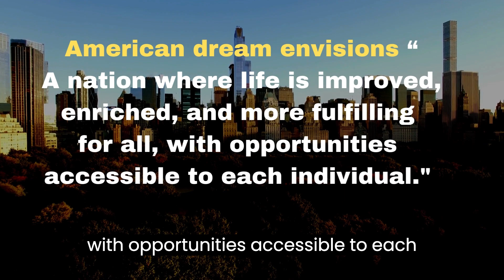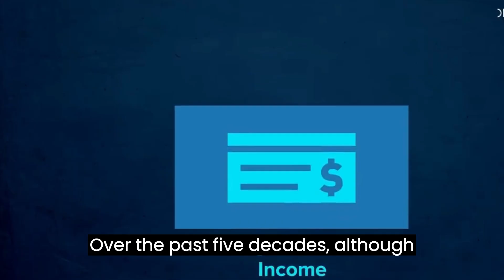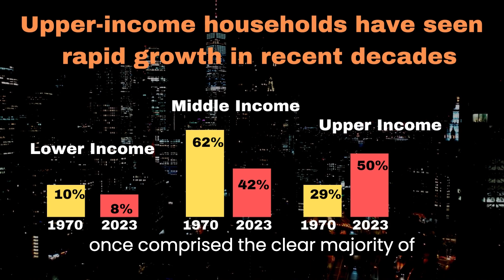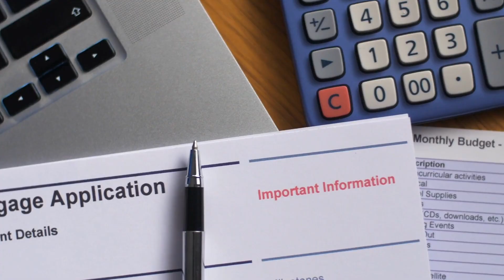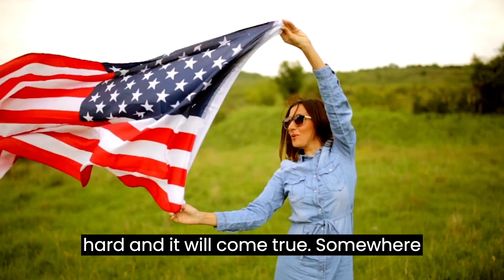Is The American Dream Alive or Dead ?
Join us as we delve into the contemporary discourse surrounding the notion of the American Dream, whether the once-idealized concept of limitless opportunities, upward mobility, and prosperity is still achievable in today's society. Is it truly dead, or are there new pathways to its realization in the 21st century?